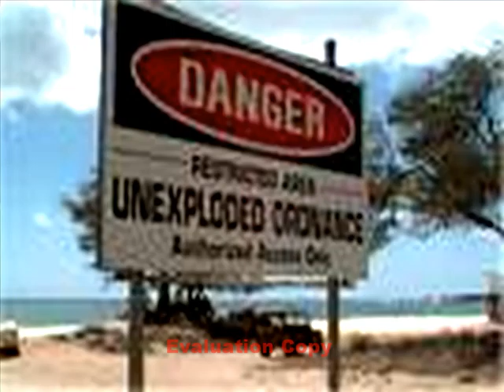King of the Jungle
Land reform Hawaii corporations military sovereignty hawaiian Nader impeach bush Cheney election08